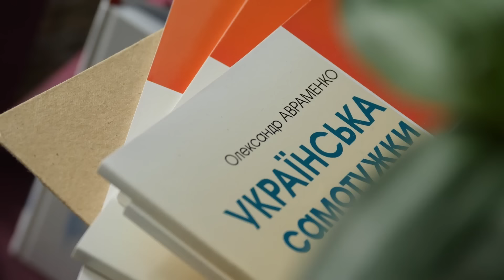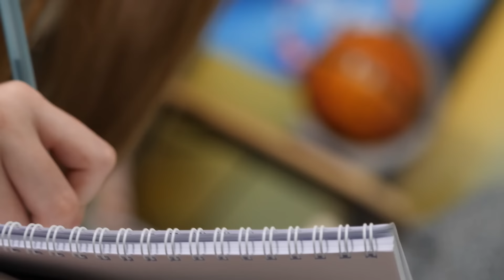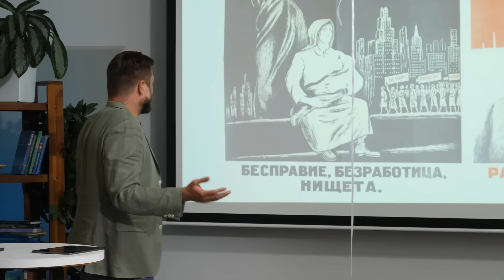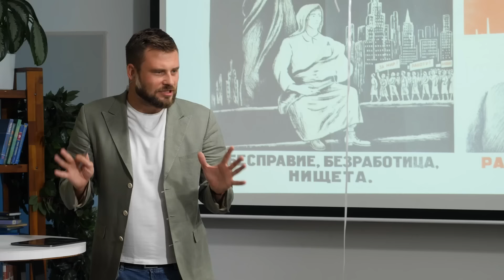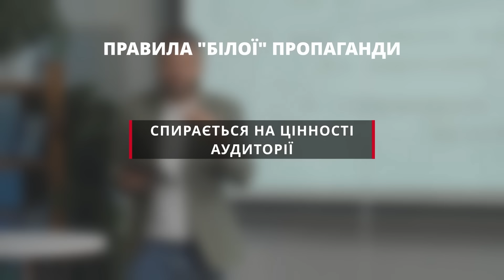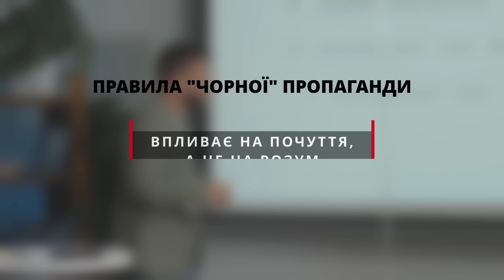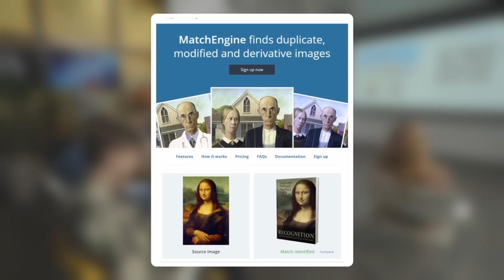Пропаганда: як фейки стають зброєю? – Уроки антифейку з Єгором Гордєєвим. Урок №2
Дивіться 2 епізод рубрики "Уроки антифейку з Єгором Гордєєвим" на каналі Сніданок з 1+1. Тема уроку – пропаганда. Сьогодні ви дізнаєтеся, коли з'явився термін "пропаганда", чи будь-яка пропаганда шкідлива, як визначити пропаганду і як протидіяти поширенню неправдивої інформації.

Цей матеріал підготовлено в рамках «Всеохопної інформаційно-просвітницької кампанії з протидії дезінформації», що впроваджується 1+1 Media та Smart Angel у співпраці з експертами Центру медіааналітики Cyber Media Track за фінансової підтримки Європейського Союзу. Його зміст є виключною відповідальністю редакції програми і не обов’язково відображає позицію ЄС.